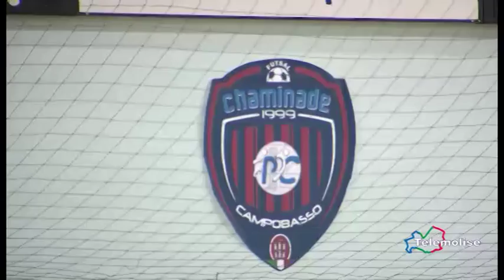Tg Sport Telemolise 10 07 2018